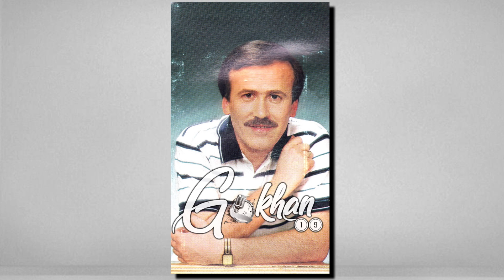İbrahim Işık - Ağlarsın 1987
Söz: Ahmet Selçuk İlkan
Kaset Kayıt: Gokhan19